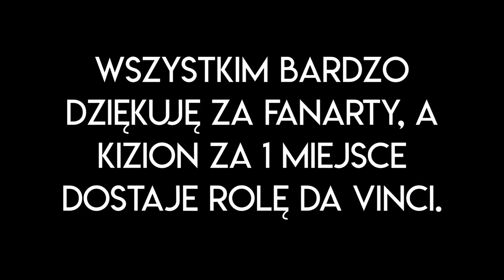Alternatywna Historia Europy: Linia Wisły [2] Podzielona Europa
Drugi odcinek naszego collabu z Lolkowskim opowiadający o możliwych dziejach Europy, gdyby żelazna kurtyna leżała na linii Wisły. Na jakie sojusze zostanie podzielona Europa? Tego dowiecie się w dzisiejszym odcinku!